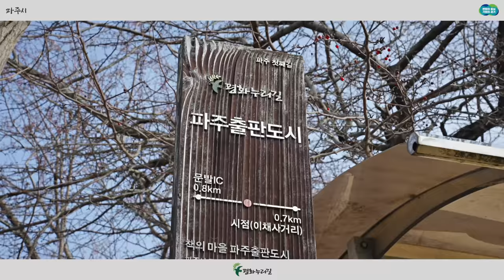2023 평화누리길 명소 - 파주시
파주출판도시 · 프로방스마을 · 화석정  등
평화누리길을 통해 볼 수 있는 파주시의 명소들을 소개합니다.